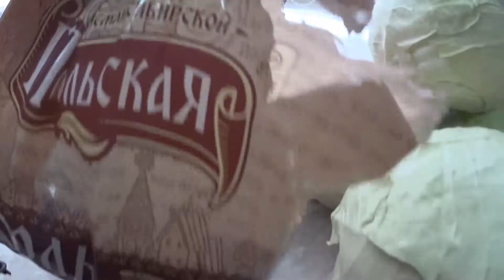Квашеная капуста в дубовой кадке по бабушкиному рецепту💪👍